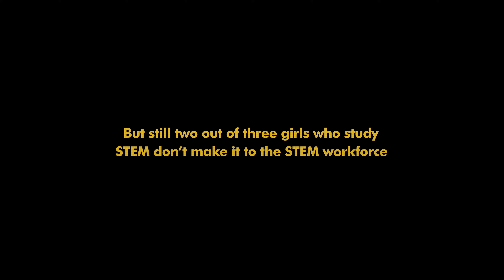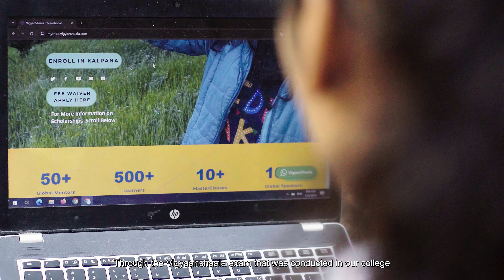VIGYAANSHAALA II NUDGE II META II 2024